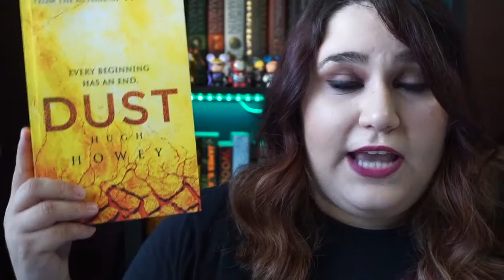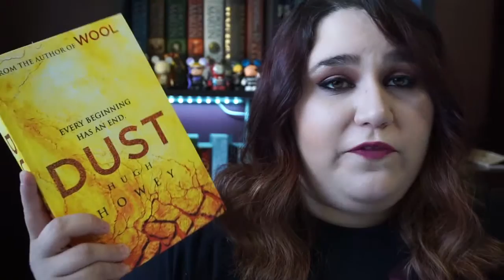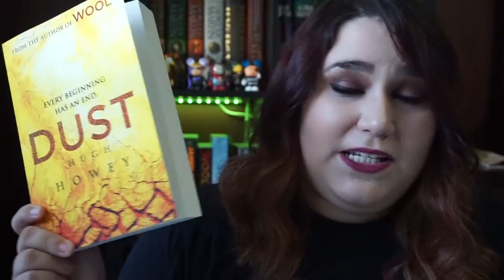Silo Series By Hugh Howey Book Talk and Review | Wool Shift & Dust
I loved the silo series! Here is me explaining a little about it!

daikitty